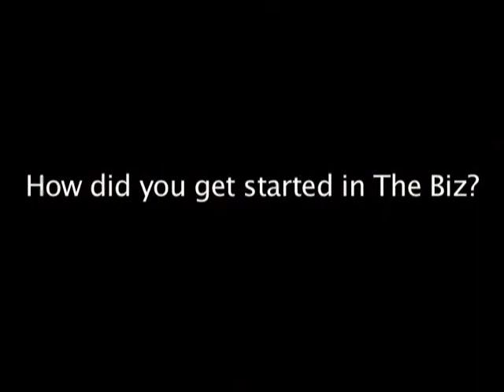Kathy St. John Interview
RITE 1 Entertainment interview with Kathy St. John.